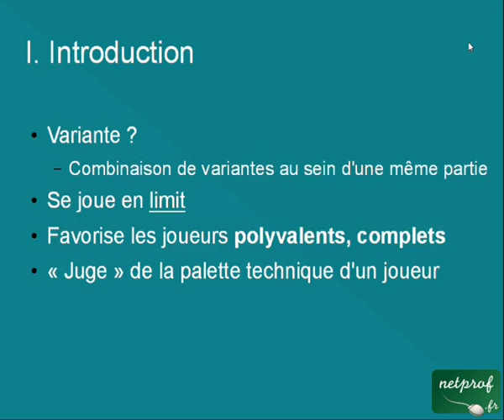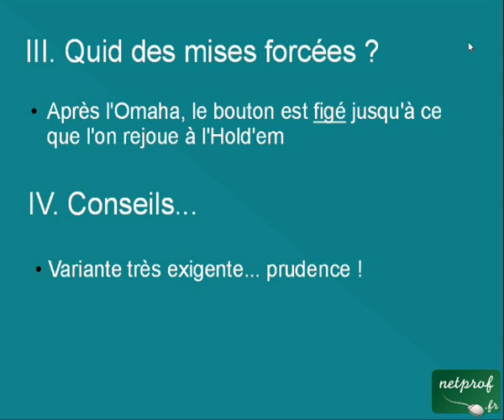Règles du H.O.R.S.E